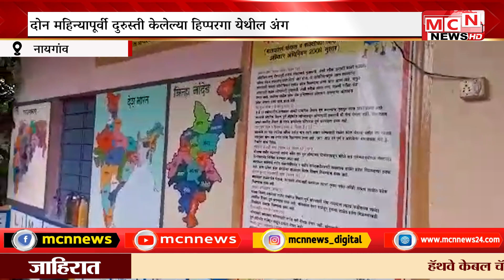MCN NEWS| २ महिन्यापूर्वीच दुरुस्ती केलेल्या हिप्परगा (माळ) येथील अंगणवाडी इमारतीला गळती